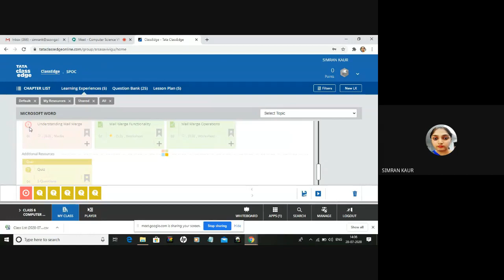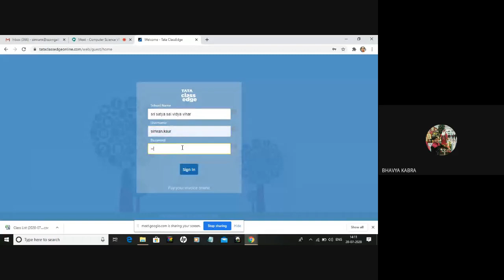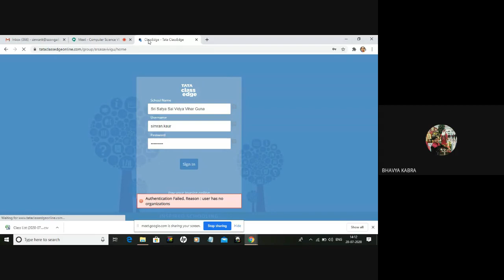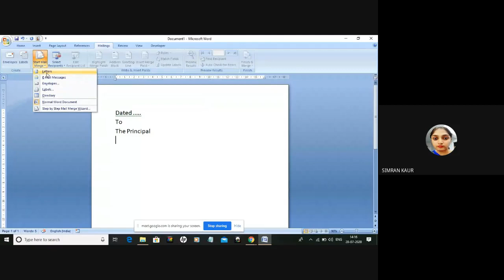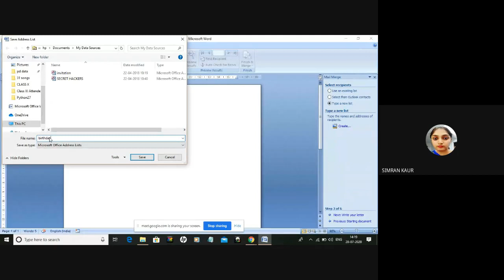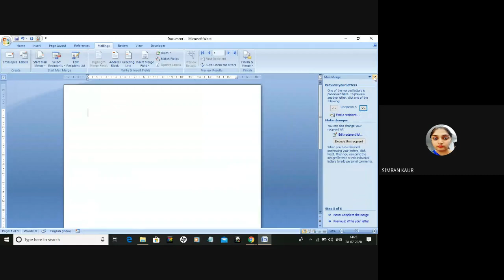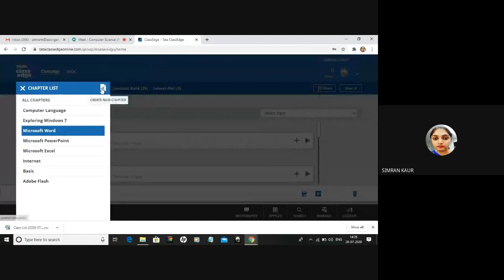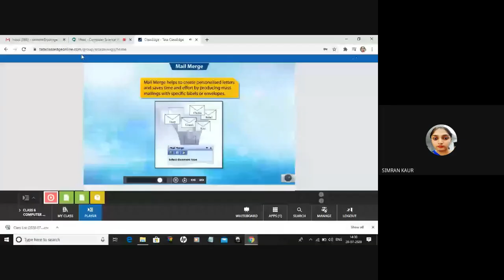VI-A CS, (2020-07-28 at 01:35 GMT-7)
Online Class by Simranjeet Kaur